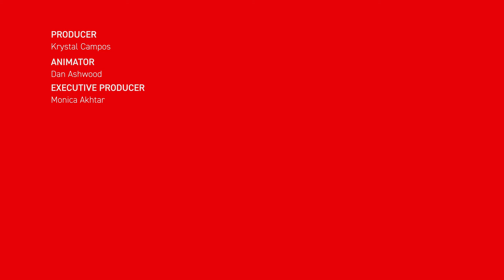Tight race for Senate puts Dems on defense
We’re in the thick of down-ballot debate season. So it’s a good time to talk about some through lines here.

House and Senate candidates are obviously focusing on local issues in most races (we see you, Alaska Fisheries Debate), but there are a few common threads clearly dominating the election cycle. The top three won’t surprise you: the economy, abortion and the border.

Let’s zero in on the latter two, and another we noticed cropping up:

BORDER SECURITY AND IMMIGRATION: Candidates in districts that aren’t remotely close to the Rio Grande River are frequently talking about how to tackle border problems in debates. The broad strokes should sound familiar: Republicans are hammering Democrats on the Biden administration’s handling of the border, and Democrats are scolding Republicans for tanking a bipartisan border security deal in the Senate early this year.